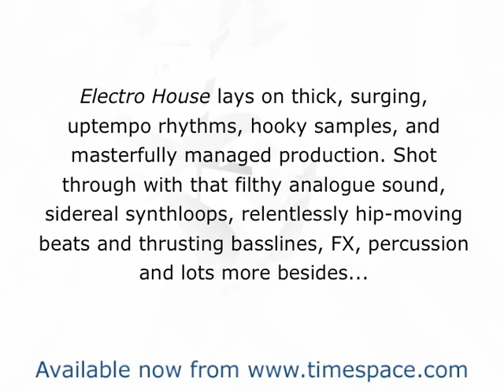Electro House (Zero-G) electro, tech, breakbeat, samples, loops,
Over 1000 samples and 1.6Gb of 24bit dance floor inspiration

 Electro House by Zero-G is a storming selection of the best electro house samples around taking its inspiration from the sounds currently igniting club floors across the globe..

Electro House lays on thick, surging, uptempo rhythms, hooky samples, and masterfully managed production. Shot through with that filthy analogue sound, sidereal synthloops, relentlessly hip-moving beats and thrusting basslines, FX, percussion and lots more besides. It really does the business for any dance producer!

There´s lots of heavy electro house here but the library also goes beyond the standard electro house genre to bring in elements of techno, breakbeat, minimal, tech house and nu-disco to really give your mixes something unique and special.

So, if you want to drop a dancefloor grenade into your productions then look no further than Zero-G´s Electro House!

Equipment Used:

Software: Logic Studio, Ableton Live, Propellerhead Reason (running on Apple Power Mac G5 Twin Quad Processor.)

Additional Plug ins: Ohmforce Ohmicide & Hematohm, Prosoniq Orange Vocoder, Izotope Ozone, Spectron & Trash, Native Instruments Guitar Rig, Massive, Absynth & FM8. Waves plug ins.

Hardware: Roland Juno 106, Roland JP8000, Roland Jupiter, Roland SH101, Moog Little Phatty, Fender Jazz Bass, Line 6 Pod, Behringer Ultragain, M Audio Firewire 410.